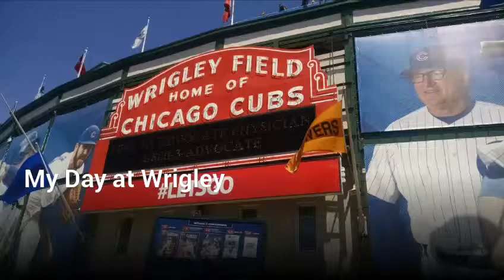My Day at Wrigley Field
Catching a Cubs game 5/1/15